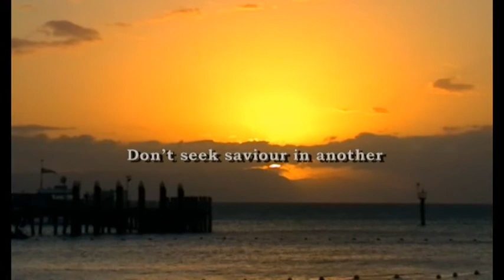The Seven Pillars of Love - 5. Joy